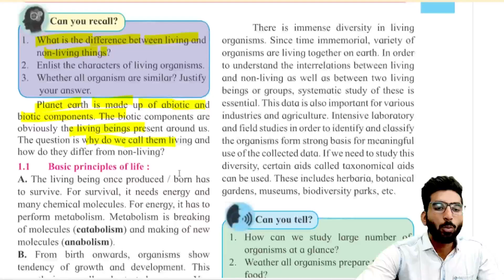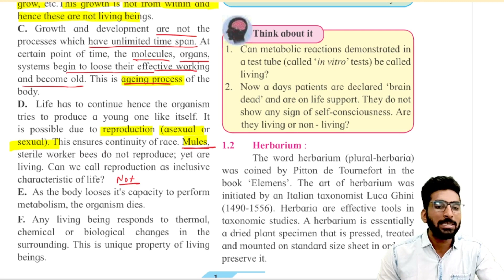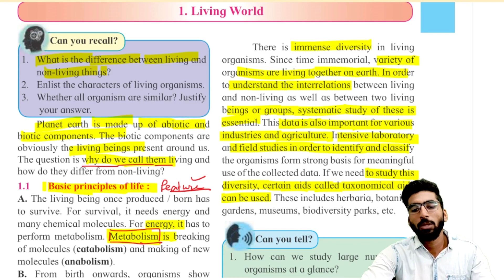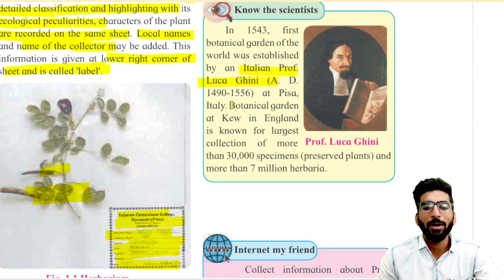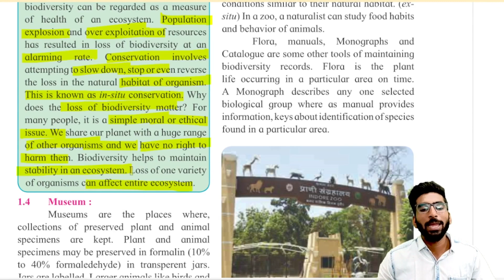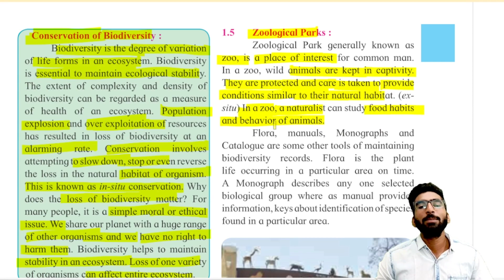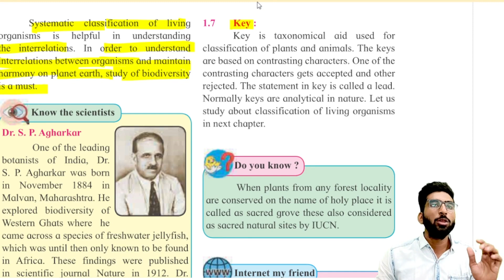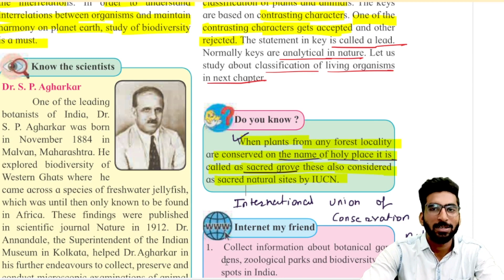Living World || One shot detailed || class 11th || by Bhushan Gaikwad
Maharashtra State board new syllabus